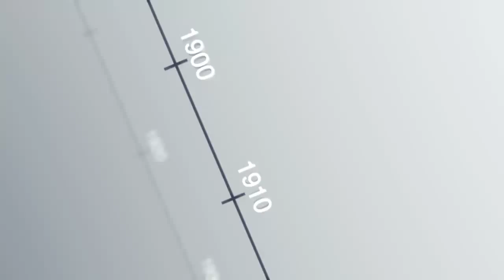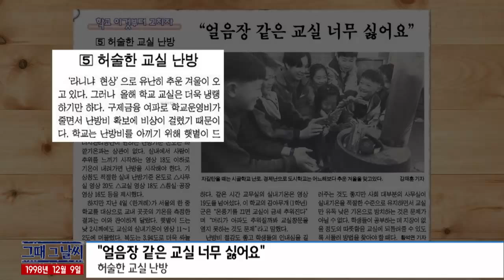그때 그 날씨 [12/09] / YTN 웨더앤라이프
● "얼음장 같은 교실 너무 싫어요"
- 허술한 교실 난방

● 학교 냉난방 전기료 할인 폭 4%→15% 확대
 -찜통 냉골 교실 해소 방안 제시

● [엘니뇨 vs. 라니냐] 무슨 차이, 그리고 영향은?
- 엘니뇨와 라니냐로 인한 기상 이변 현상 심각